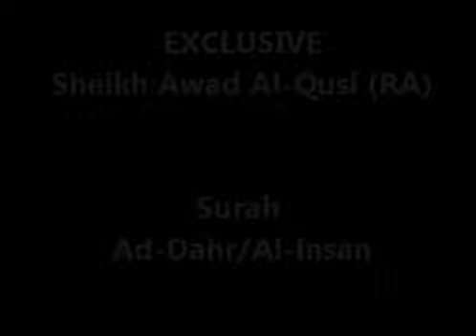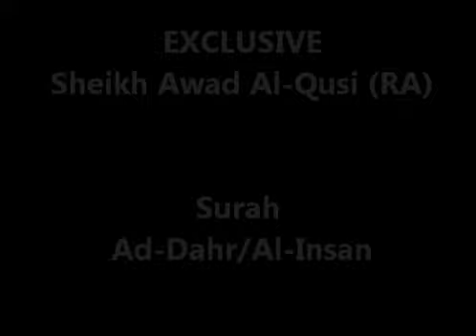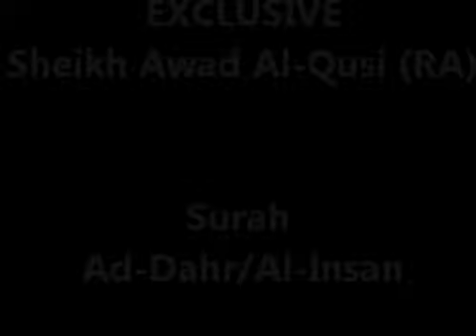Sheikh Awad Al-Qusi Surah Ad-Dahr Al-Insan (Ayah's 1-33) Al-Qisar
Exclusive Recording
Sheikh Awad Al-Qusi
Surah Ad-Dahr Al-Insan (Ayah's 1-33) Al-Qisar